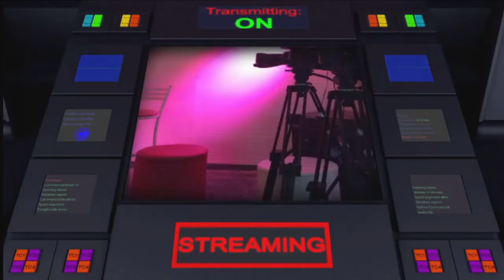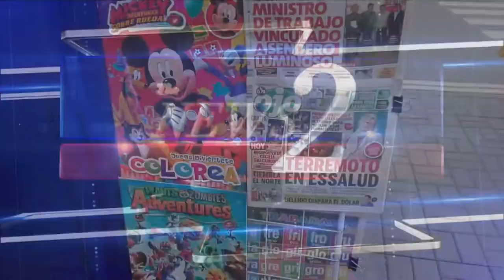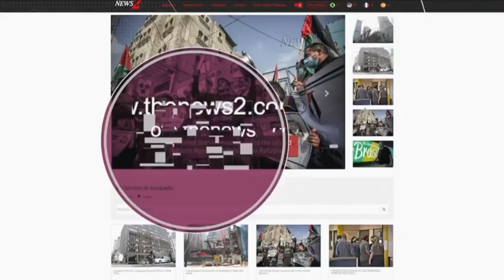UPTV- Program The News 2 -Day : 02.08.2021 Bloco 02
UPTV- Program The News 2 -
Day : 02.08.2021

Anchors:
Liliana Gonçalves
Thenews2 Journalist Brazil
CEO of UPTV WEB CHANNEL

Sabrina Souza
Thenews2 Anchor
New York-USA

Niyi Fote
Thenews2 Editor-in-Chief

Entrevista com:
Naldy Castilo
Jornalista

Featured Anchors:

Leonardo Viana
Thenews2
Photography Coordinator
Worldwide

Naldy Castilo Gomez -
Thenews2 Journalist
Lima -Peru

Josi Donelli
Thenews2 Journalist
Italy

Erick Hinojosa Matamala
Thenews2 Journalist
Santiago-Chile

Lorena Campos
Thenews2 Journalists’ Coordinator
New York-USA

Nestor Romero
Thenews2 Journalist
Venezuela

Niyi Fote
Editor-in-Chief
Thenews2 Worldwide

Mina Khalel Nasser
Thenews2 Journalist
Cairo- Egypt

Participação On-line:
Niyi Fote
Editor-in-Chief